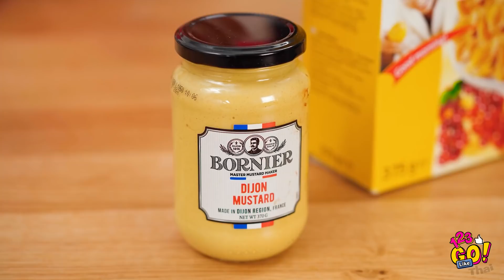ไอเดียอาหารอร่อยและสนุกกับเคล็ดลับทำครัวสุดเพี้ยน || กลเม็ดเคล็ดลับอาหาร DIY ง่าย ๆ โดย 123 GO Like!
ลองดูขนมสุดเจ๋งเหล่านี้ไว้ทำที่บ้านสิ!

การทำอาหารเป็นทักษะที่สร้างสรรค์ในการเรียนรู้ ไม่เพียงแต่คุณจะประหยัดเงินได้เมื่อทำอาหารจากที่บ้าน แต่คุณยังคิดสูตรอาหารของคุณเองได้อีกด้วย

ไอเดียเรื่องอาหารที่ง่ายและอร่อยเหล่านี้จะสร้างแรงบันดาลใจให้กับสูตรอาหารในอนาคตของคุณ!